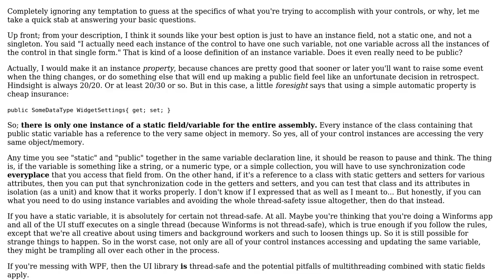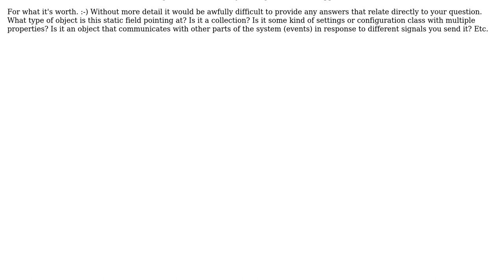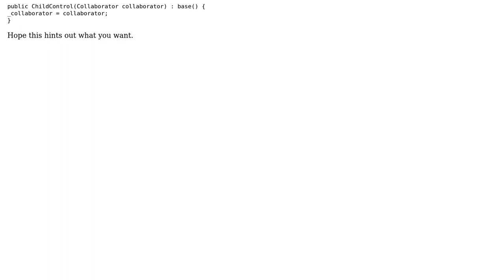Software Engineering: Static variable - Usage and Implications on Threading (2 Solutions!!)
Software Engineering: Static variable - Usage and Implications on Threading

With thanks & praise to God, and with thanks to the many people who have made this project possible! | Content (except music & images) licensed under CC BY-SA | Music | Images & others | With thanks to user Spoike user Harsha user Craig Tullis and the Stack Exchange Network Trademarks are property of their respective owners. You are responsible for your own actions.